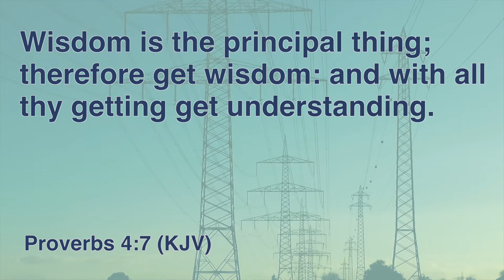Above All, Seek Wisdom 🧐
TWEC Daily Devotions | February 22nd 2022 | Clytus Williams